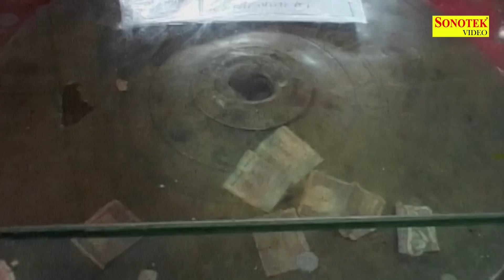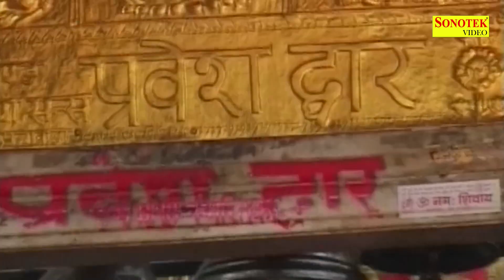शुक्रवार स्पेशल :-माँ ज्वाला का यह भजन सुनने से परिवार की रक्षा होती है और घर में धन सम्पति बढ़ती है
Trimurti Bhakti, Sri Ram, Shri Krishan, Lord, God, Bhagwan, Jai, Jay, Karma, Peace, Value, Sanskar, Hindu, Religion, Sect,
Bhajan, Aarti, Song, Chalisa, Praise, Mantra, Meditation, Mind, Enlightenment, Devotional, Guru, Guide,
 Divine, Force, Temple, Yoga, Dance, Pooja, Archana, Hare, Healing, Master, Teaching, Sanskrit, India,
Culture, Daily, Life, Prayer, Ram, Sita, Shiva, Shankar, Ganesh, Ganpati, Krishna, Laxmi, Saraswati,
 Hanuman, Sai Baba, Kali, Durga, Ambe, Shreenathji, Maa, Hindi, MP3, Download, Stotra, Vishnu,
 Mahalaxmi, Ramayan, Gayatri, Free, Album, Sangraha